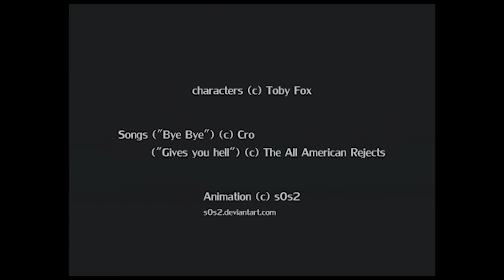awesome UNDERTALE guest animation [by s0s2 on Jonu Films]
I'm really (I mean REALLY REALLY) busy this month. This is why I present to you guys a guest animation (which is incredibly awesome!). It's an undertale animation created by s0s2. Check out the animator. Thanks s0s2! And thank you guys for staying tuned :)

Oh, and why is Typhoon Cinema down??